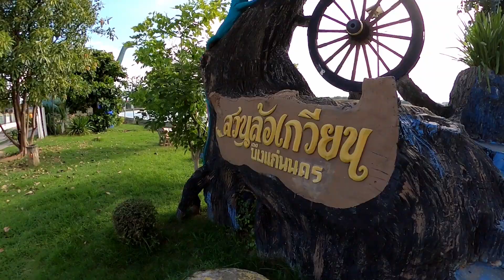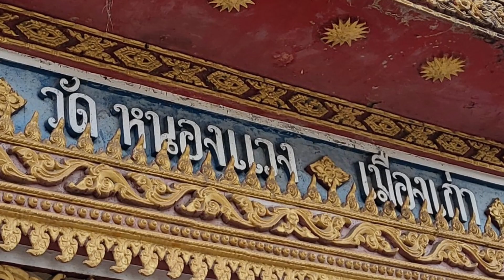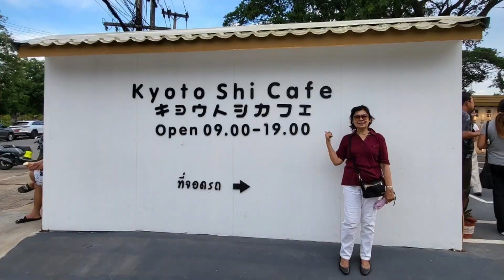บึงแก่นนคร วัดหนองแวง ขอนแก่น 11มิ ย 66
ไป จ.ขอนแก่น บึงแก่นนคร วัดหนองแวง (เมืองเก่า) ขอนแก่น